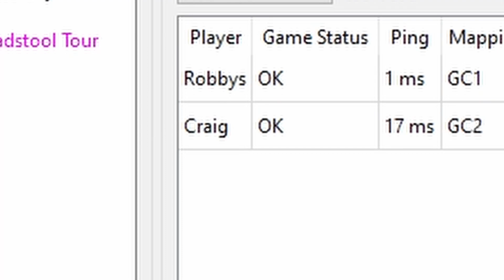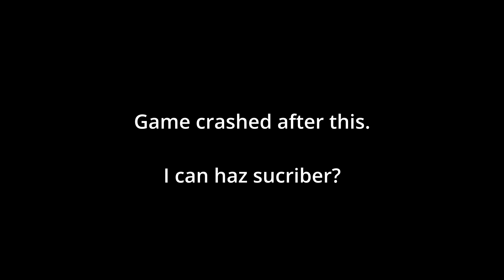Luigi Smells His Finger in Mario Golf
Please stop it.